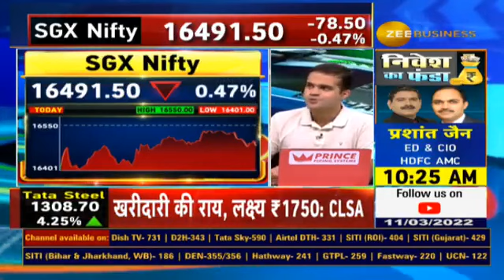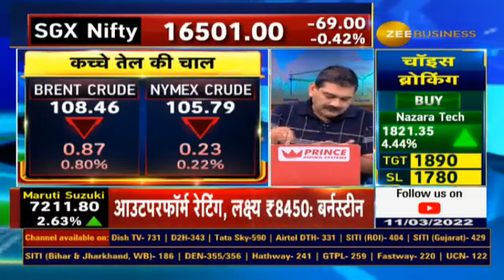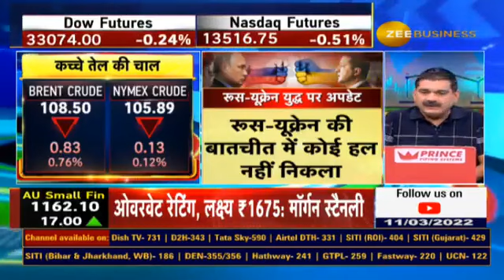Impact of Russia Ukraine War on Stock Market, What to expect in-between Ukraine and Russia issue ?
RussiaUkraineWar मामले में क्या पॉजिटिव, क्या निगेटिव?

📊▶️रूस-यूक्रेन तनाव सुलझने में क्या है पेंच?